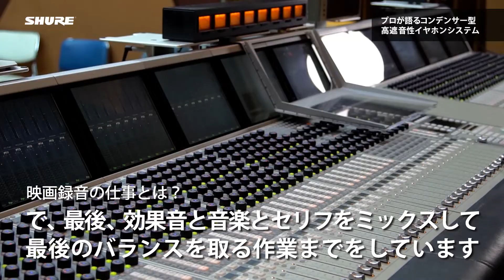【プロが語るコンデンサー型高遮音性イヤホンシステムKSE1500】サウンドミキサー 久連石由文氏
サウンドミキサーとして映画制作に携わる久連石由文氏が登場。映画制作における音の役割、KSE1500で音を聴いた率直なご感想、お仕事で使うシーンなどについてお話しくださいました。 第一線で活躍するプロの視点で語られるKSE、ぜひご覧ください！